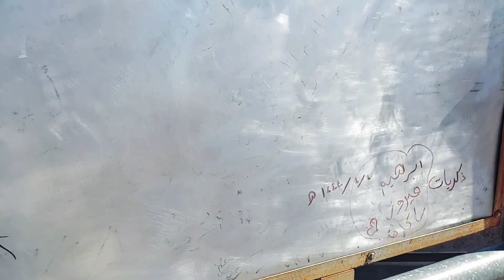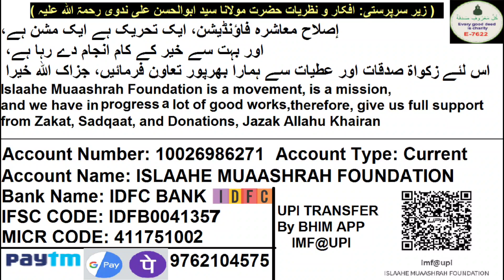08 Saudi | Shuhada e Uhad Ke Qabaristan Se LIVE | شہدائے احد کے قبرستان سے